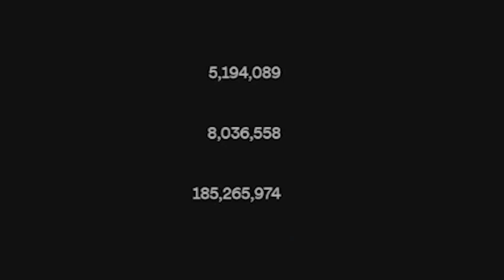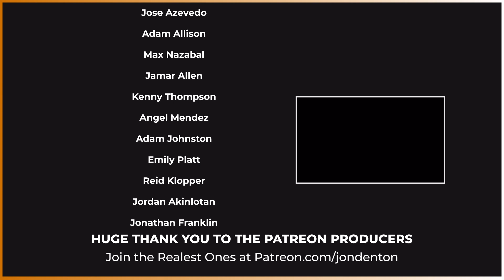Raye - My 21st Century Blues - FIRST REACTION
After the fantastic Escapism with 070 Shake, can London's Raye maintain the same standard with her debut album? Let's find out